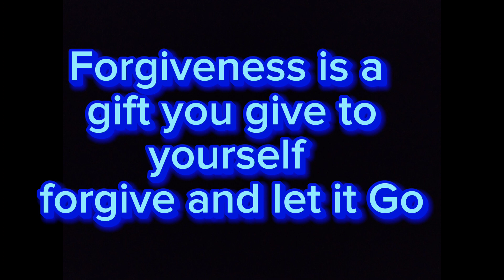fragrances colognes Parfums and Smoky Robinson # Frank Sinatra Marvin Gay